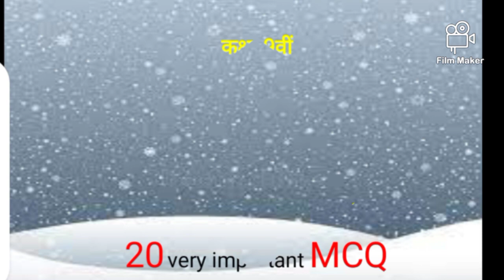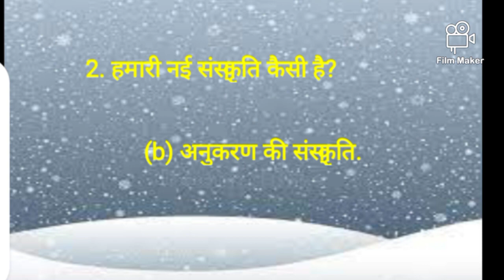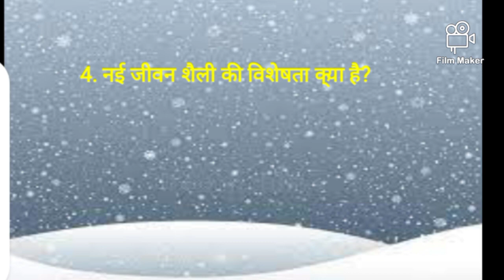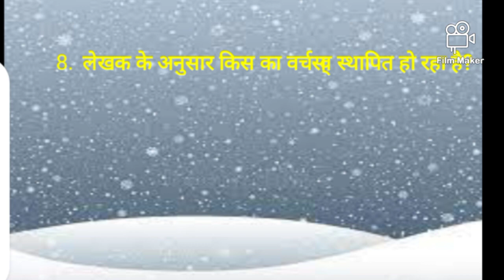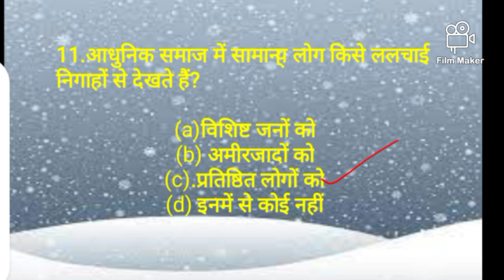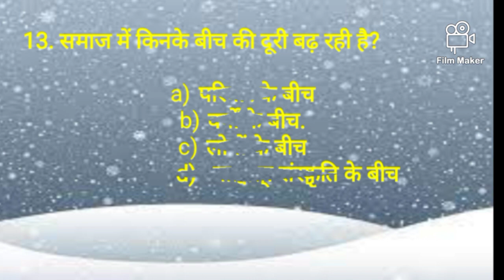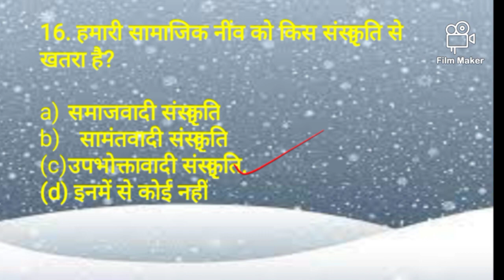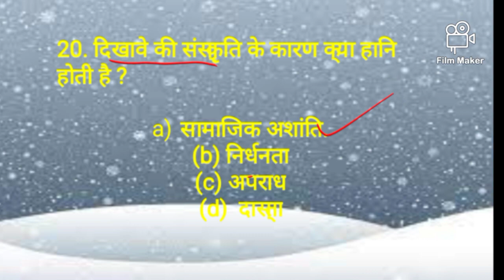Ncert Hindi||class 9th||chapter 3|| उपभोक्तावाद की संस्कृति|| very important 20 MCQ for your exam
class9 playlist link,👆👆👆👆👆

  playlists link 👆👆👆👆

please follow me telegram link👆👆👆👆👆👆

class 9playlist link👆👆👆👆👆